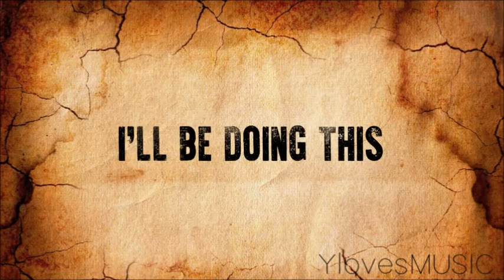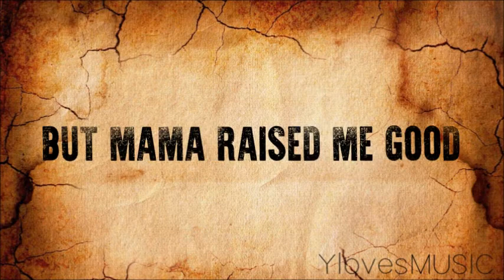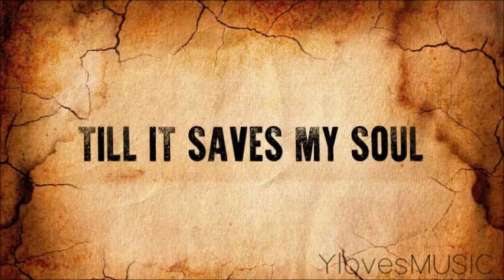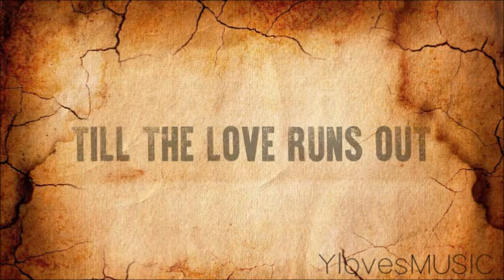OneRepublic - Love Runs Out (Lyrics)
This is the song 'Love Runs Out' by OneRepublic. It's on their album 'Native'.

Font: War is Over